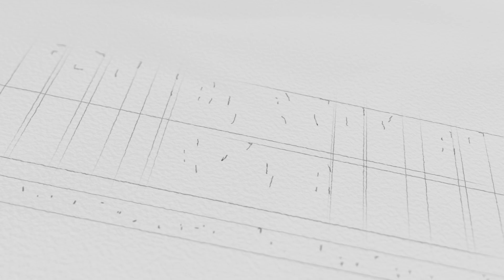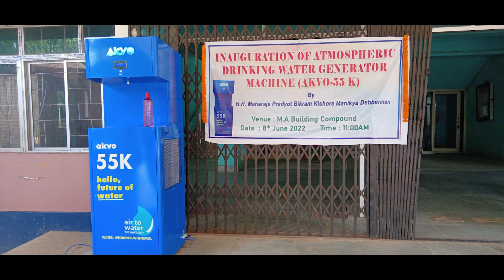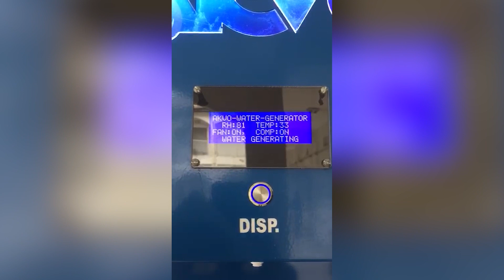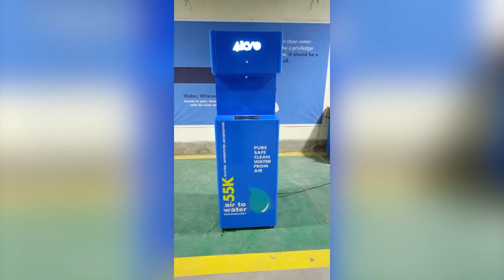The Remarkable Journey of Akvo in Transforming Water Generation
Akvo Water Solutions, an initiative founded in 2016 with a bold vision to tackle water scarcity. Our first collaboration was with Indian Oil, Haldia, where over the past six years, 800 individuals have enjoyed clean drinking water from air daily, from the Akvo Atmospheric Water Generator.

Discover our global ambitions driven by renewable technology, with operations spanning in 15 countries and  deploying 2000+ machines, we aspire to make a significant dent, aiming to fulfill 25-30% of the world's fresh water demands.

Explore the diverse user experiences that have shaped our trajectory, as we pivot towards serving large enterprises and B2B customers. Akvo is now creating an impressive 250,000 liters of water from air every day worldwide, with a target of 1,000,000 liters per day within the next 2 years.

Join us in our journey for environmental sustainability as we deliver Clean Water Generation solutions directly at the point of need, free from plastic waste and carbon emissions associated with bottled water.